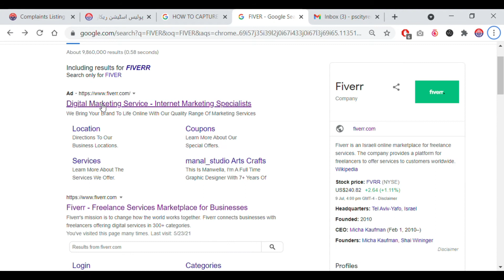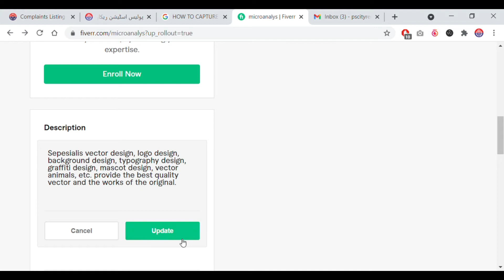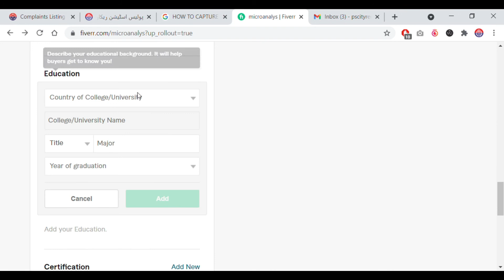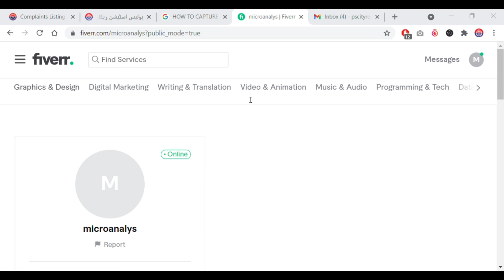How to make account on fiver | The best freelancing platform | Earn with fiver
in this video you can learn how to make account in fiver .com